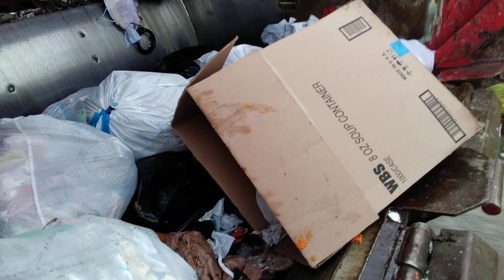Hopper View, We Need All trash throwers and drives to watch please and subscribe.